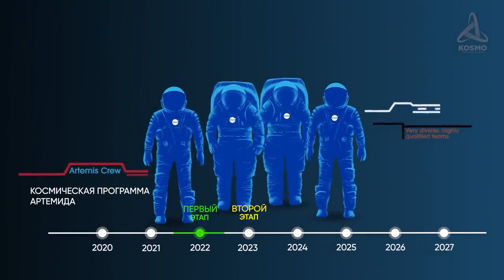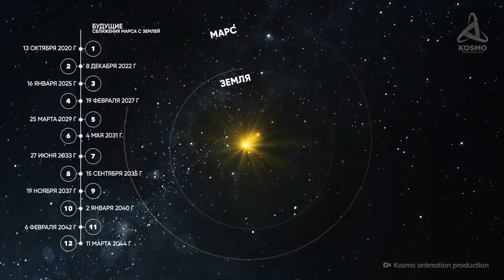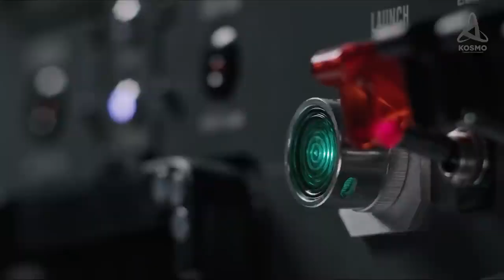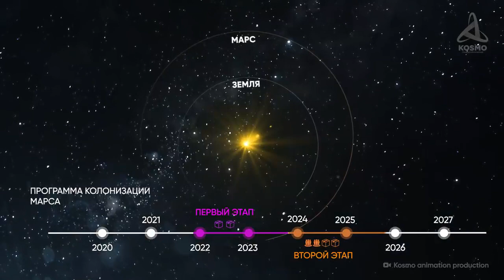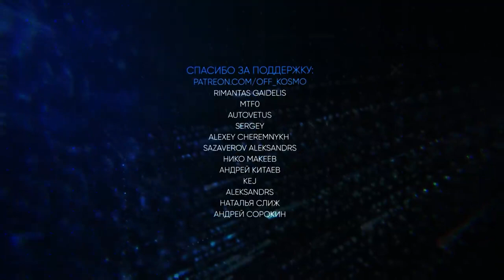Как Илон Маск хочет колонизировать Марс Этапы заселения красной планеты